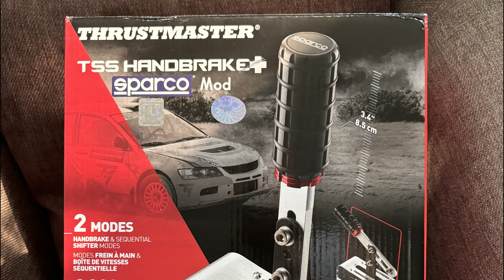First Drive : Cobain Dog Drive Sequential - Rally Colorado Spring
Rally Colorado Spring:
Setelah lama menggunakan Paddle Shift standar di THS 300 GT kini saatnya main transmisi Sequential ala Dog Drive. TSS Sparco Mod. Asli feeling nya beda banget dan lebih cepat. Rasanya sih..